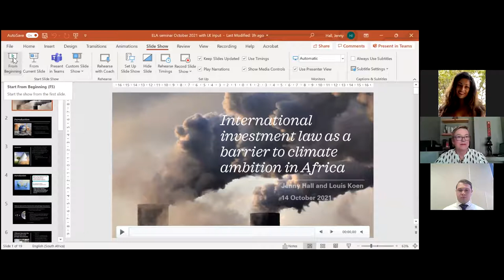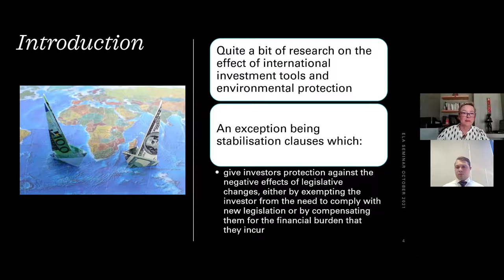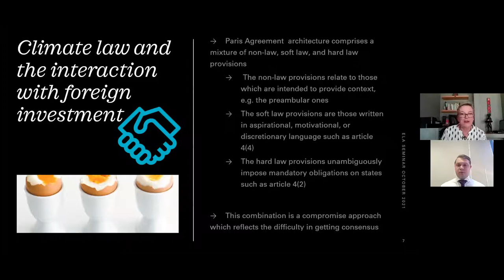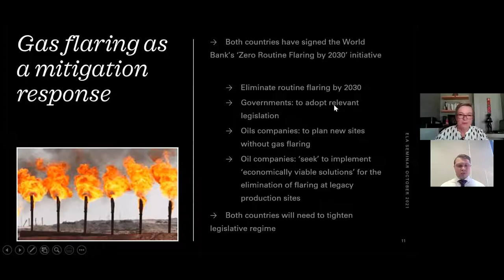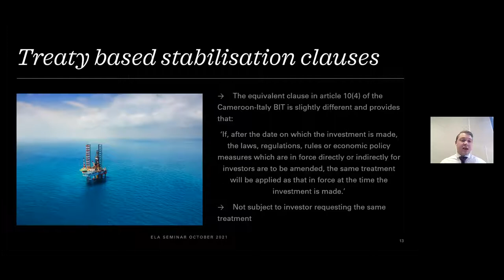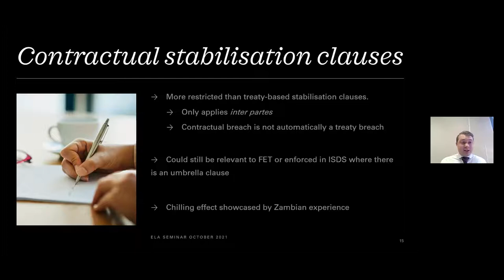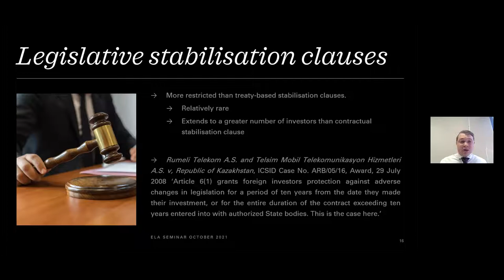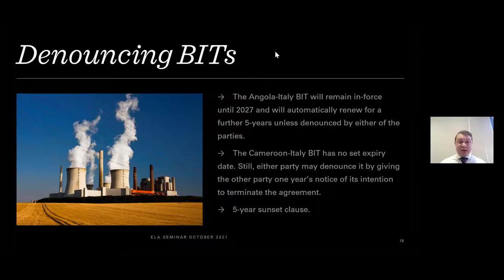ELA Webseries #3 2021 Dr Jenny Hall and Louis Koen on Climate Ambition in Africa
The Environmental Law Association of South Africa (ELA) is a non-governmental and not-for-profit organisation committed to pursuing the development, teaching, application and practice of Environmental Law in South Africa. In pursuit of these objectives, during the COVID-19 lockdown the ELA introduced a webseries, with guest lecturers by experts in Environmental Law.

On 14 October 2021 our ELA Gauteng Sub-Committee members, Jenny Hall and Louis Koen reflected on the increased recognition of the need for countries to reduce their carbon emissions drastically and the idea that governmental responses to stepping up their level of climate ambition must be welcomed. However, they illustrated that many of the greenhouse gas emissions that are causing climate change are emitted by big multinational companies, and positive action, in this context, has often fallen far short of the need for drastic emission reductions. Multinationals who publicly support the Paris Agreement are also increasingly resorting to investment arbitration to challenge regulations aimed at climate change mitigation and adaption that affect their bottom-line. International investment law poses a range of challenges to states’ efforts to regulate climate change mitigation and adaptation. The inconsistency in the standards applicable to indirect expropriation, for example, make it difficult for states to determine if specific climate-related legislation will result in successful claims of them  being compensable indirect expropriation.

Jenny and Louis illustrated that in an African context, investment law poses an even greater threat to climate-related legislation due to the stabilisation clauses which are included in investment treaties that have been signed by several African states. In terms of these stabilisation clauses, African states have effectively surrendered their sovereign right to adopt any new legislation after an investment has been established. Where these clauses are present in an investment treaty, the government would need to compensate the investor for any costs relating to climate change legislation that the investor may need to bear.

The webinar explored some of these challenges and potential solutions for African states to reconcile their investment law and climate ambition.